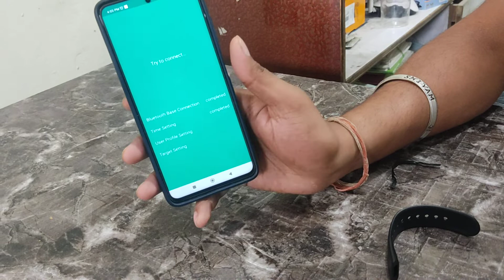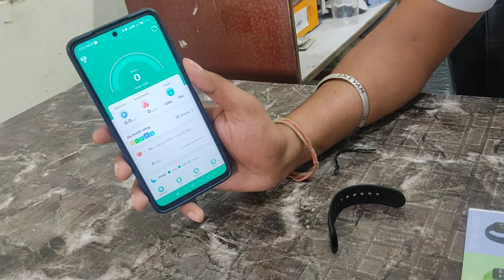how to use shivonic smart fitness band part-2